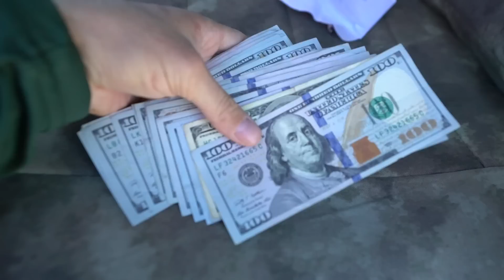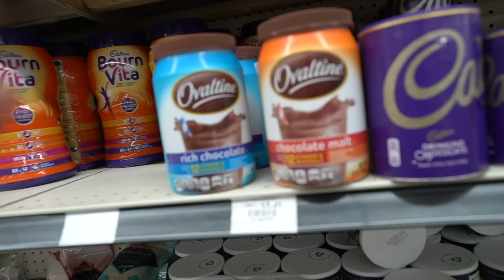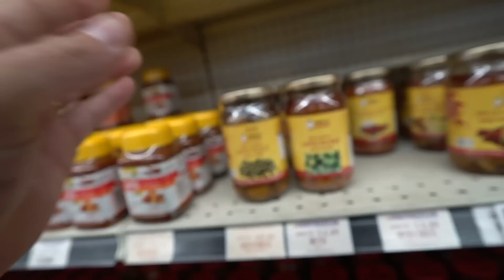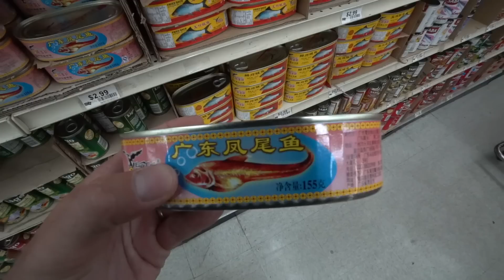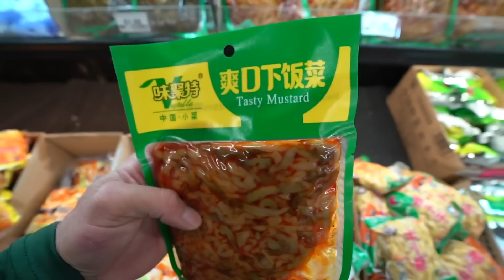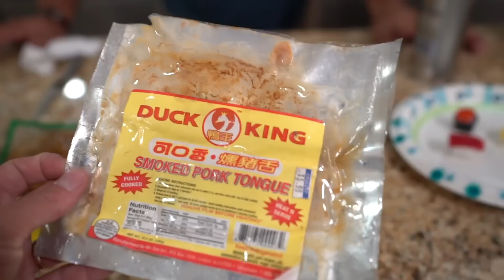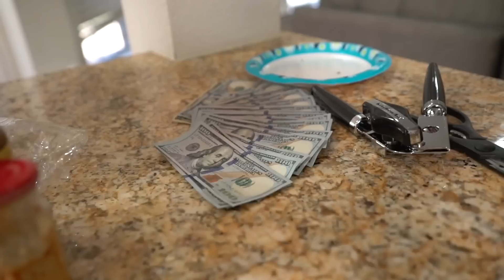Would you eat this for $2,000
Coming in hot with another Steven eats challenge.

Googan Squad
1001 East Hebron Parkway